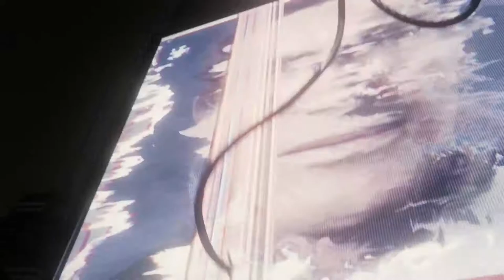City in Crisis | Ed Plays Marvel's Spider-Man #16 | PS4 PRO